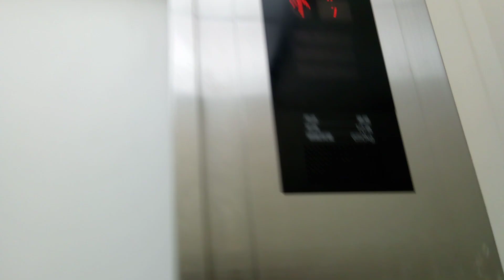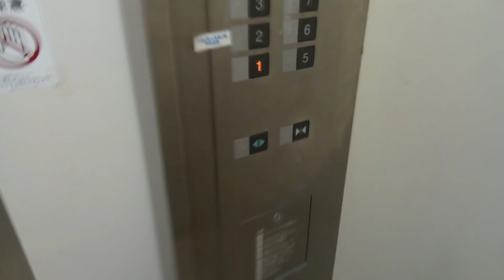三菱エレベーター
香川県庁東館にあります。1代目は不明 2代目は特注エレペットでした。機種はアクセルAIです。エレベーターの到着時間は0:16です。方式は機械室ありロープ式です。
メーカー:三菱
設置年:1958年
リニューアル年:1978年
再リニューアル年:2000年
定員:10名
積載質量:650kg
キャンセル機能:あり
アナウンス:あり
戸閉ブザー:あり (電子音チャイム)
到着ベル音:あり (電子音チャイム+アナウンスの中に組み込まれている電子音チャイム)
ボタン確認音:なし
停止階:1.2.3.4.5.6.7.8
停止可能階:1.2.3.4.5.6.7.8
撮影:NEC LAVE Tab E 8HD1 PC-TE508BAW (2023年8月14日撮影)